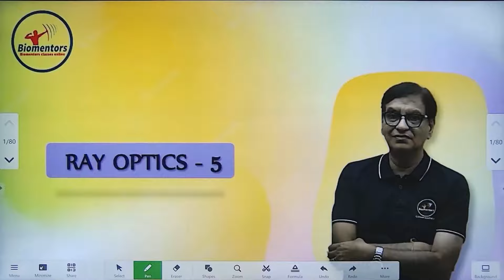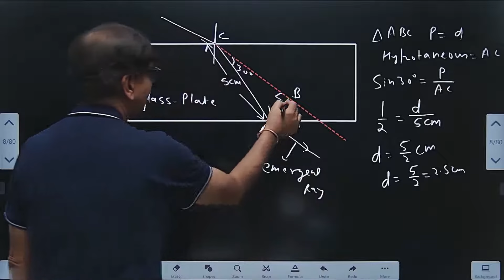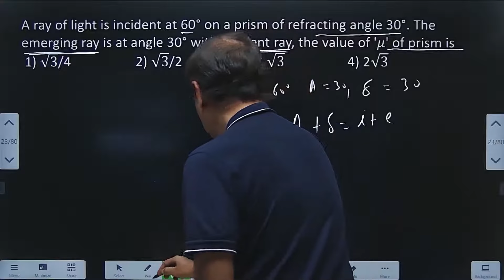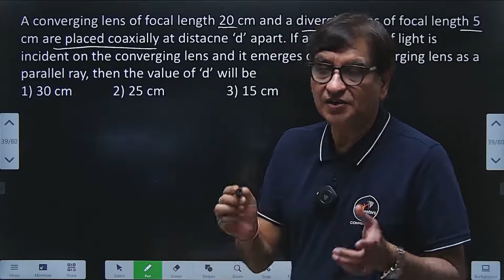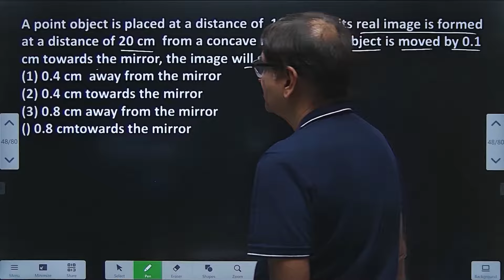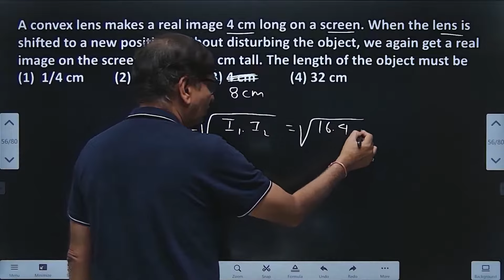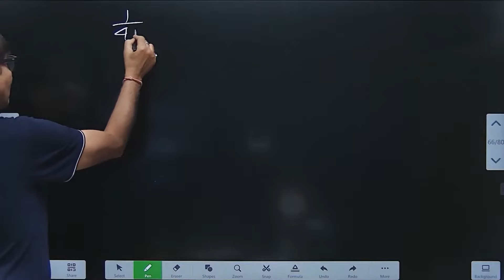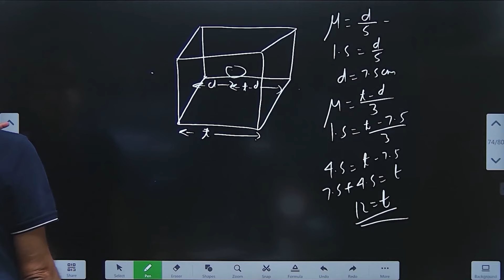Recap of Ray Optics L-5 l important MCQs l Amit Shukla Sir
Extensive 4 months commando training for NEET 2024

🔥RRR batch For NEET 2024
Exclusive batch for Repeaters
(Repeaters Rapid Revision Batch)

👉An exclusively 100% NCERT focused batch, designed to provide comprehensive coverage of all chapters from the new NCERT curriculum📖.

👉Daily PCB classes (Monday to Friday) ~ 60 minutes each.

🔥 As a special offer, students who enroll between October 16th to October 31st 🗓️ and make a full payment will gain free access to our Crash Course, valued at Rs 2950 Rupee.

👉Every Saturday, we offer an online All India Test to gauge your progress and readiness for the upcoming exams.

👉We offer installment plans for the course fee. The total course fee is 4000 INR + GST (18%) + 2% Convenience fee applicable . You can pay it in four equal instalments.

👉The course is scheduled to run from November 1st ,2023 to February 29th, 2024

1. Biomentors online films (Educational movies)

✅Biology
1. Basics of Biology -
2. The living world -
3. Cell the unit of life -
4. Reproduction in organisms -
5. Human Reproduction
6. Reproductive health
7. Human Health & diseases
8. Cell Cycle & Cell Division
9. Biomolecules
10. Molecular basis of inheritance

✅Chemistry
1. Structure of Atom -
2. Solutions
3. Chemistry Classification of Elements and Periodicity in Properties
4. Redox Reactions
5. Surface chemistry
6. Electrochemistry
7. Chemical Bonding
8. Chemical Kinetics
9. General Organic Chemistry
10. Hydrocarbons

✅Physics
1. Basic mathematics for Physics
2. Dual nature of radiation and matter
3. Atoms
4. Units and Measurements
5. Nuclei
6. Scalars and Vectors
7. Semiconductor Electronics
8. Motion in a straight line
9. Motion in a Plane
10. Current Electricity
11. Work Power Energy
12. Electric Charges and Fields

👇Our Popular mobile applications: (Available at google play store)👇
1. Biomentors online - For NEET aspirants
2. Next medico - For MBBS undergoing students
3. McMedico - For educators
4. Doctor Probe - For online medical consultation